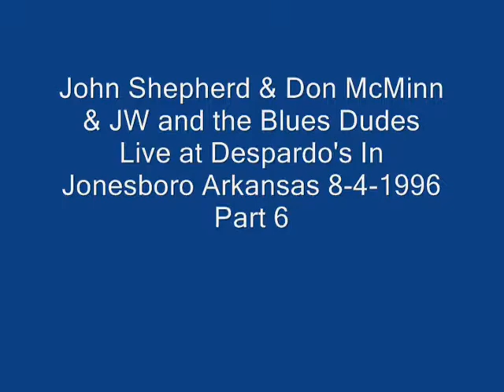John Shepherd & Don McMinn & JW and the Blues Dudes Part 6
John Shepherd & Don McMinn & JW and the Blues Dudes
Live at Despardo's In Jonesboro Arkansas 8-4-1996. Part 6. Recorded on VHS in HQ, sound on a Shure 58 Mike.